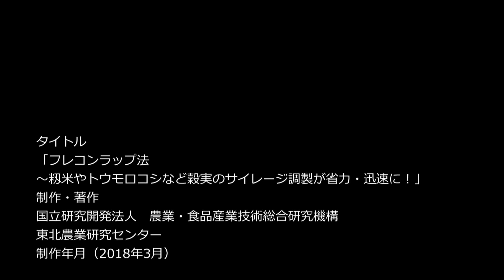籾米やトウモロコシなど穀実のサイレージ調製が省力・迅速に！フレコンラップ法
籾米およびトウモロコシ子実などの穀実サイレージを調製する際に有効な迅速密封技術である「フレコンラップ法」についてそのコツを解説します。